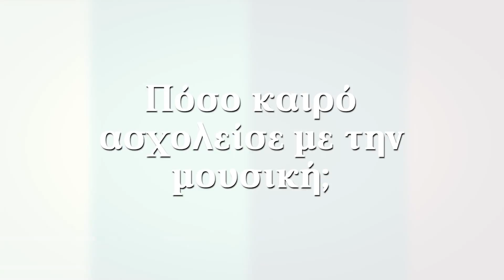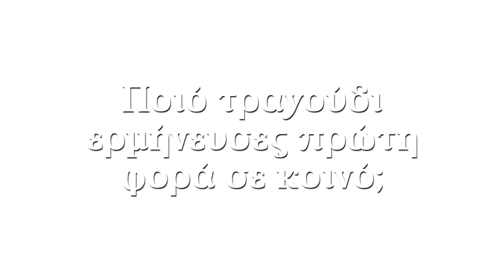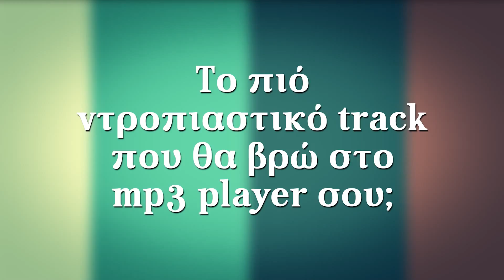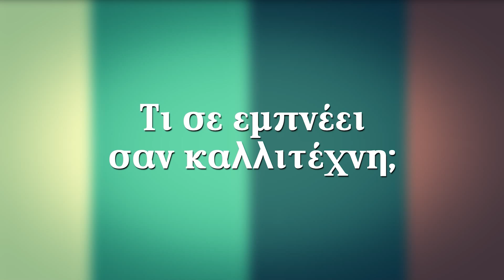5 minutes with John Karayiannis (Q&A)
A few words about me and what i do!

*NOTE: All rights to the tracks appearing in this video are copyrighted to their respective artists, labels and creators.